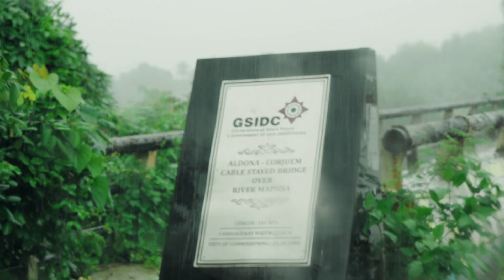NOT Many will do what this Foreigner Did 💛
Patiala Cheers, a passion project by Robbie Kcee features heartwarming, beautiful stories of regular people doing amazing things.

To know about me and my professional work, visit me

Let me introduce Edwin Jacques, founder CEO of Sagama Villas, tells a beautiful, human story of helping a stranger in need. He gave lift to an elderly lady who was alone at midnight, tired after full day of work at Mapusa Vegetable Market, Goa

Our aim is to spread positivity because life is beautiful, Zindagi Gulzar Hai... Patiala Cheers!!!